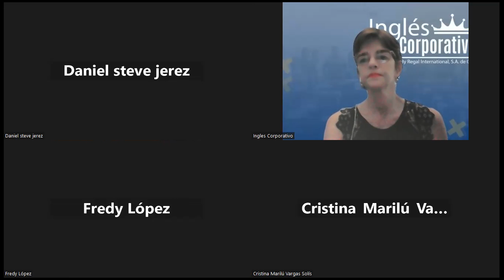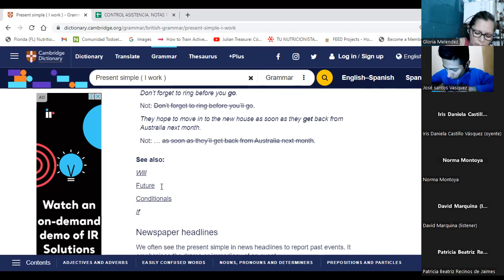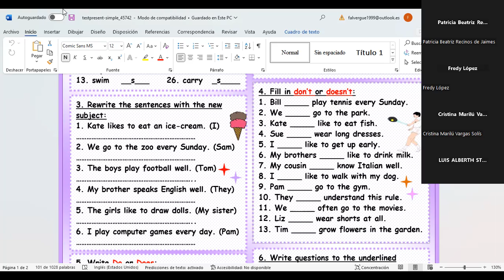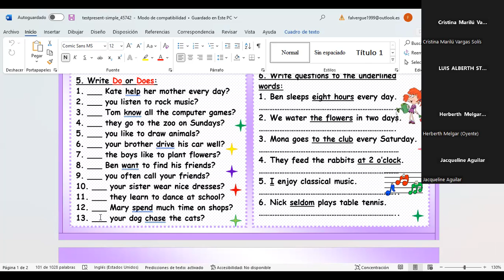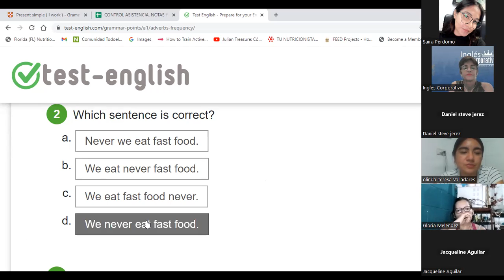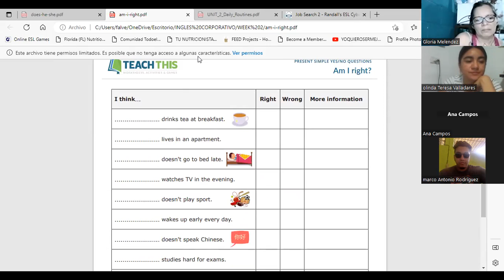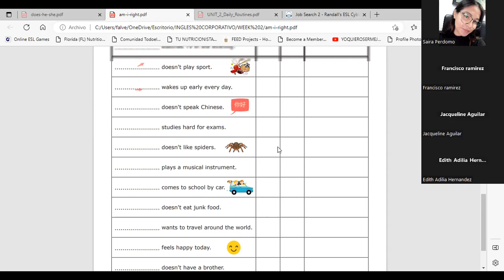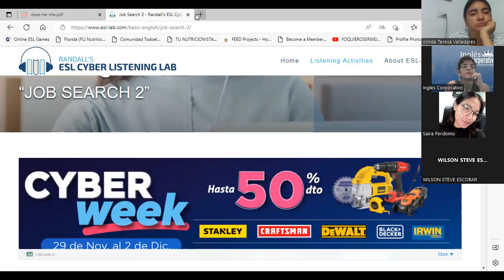Inglés Corporativo-30-11-22-Yes-No questions and short answers.